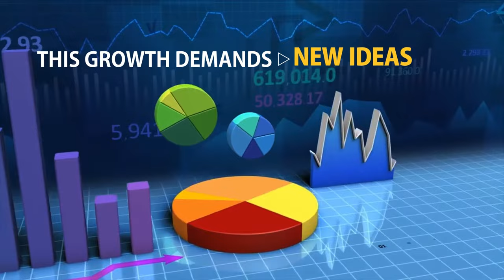Become job-ready with Aptech Learning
Aptech Learning provides employment driven education in the rapidly growing domains such as I.T, Hardware & Networking and Banking & Finance, preparing you for rewarding careers. You can also gain proficiency in English, which has become the second official language of India.

With our job-oriented expert training and placement assistance, we help you begin your career on the right note.